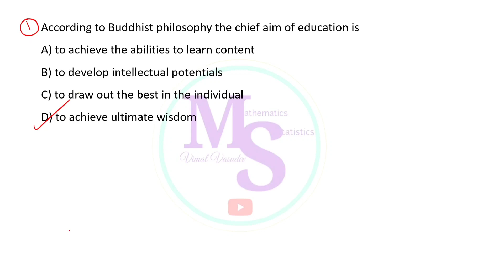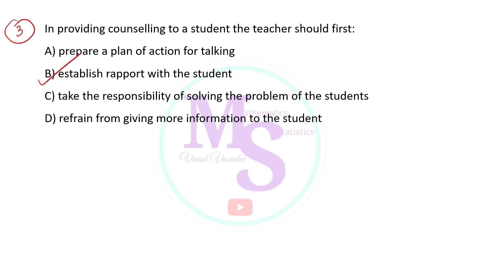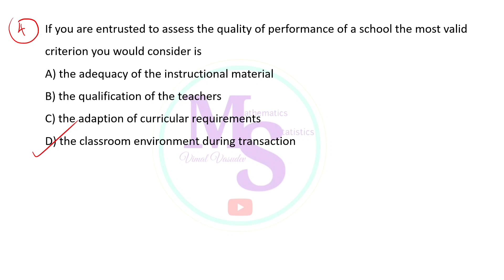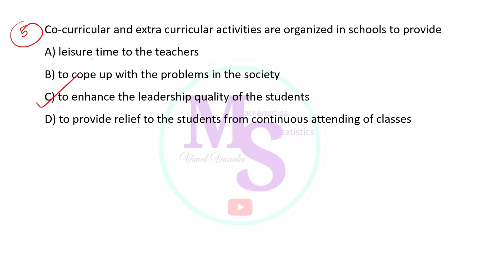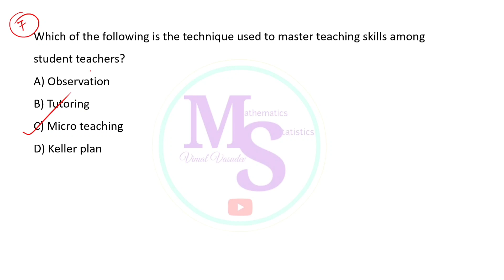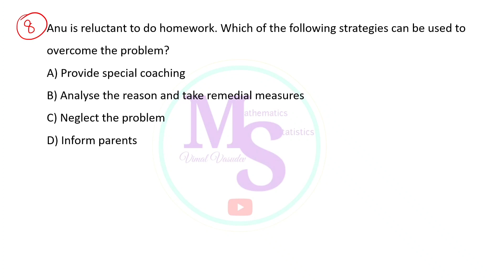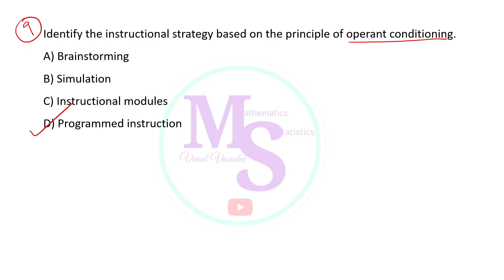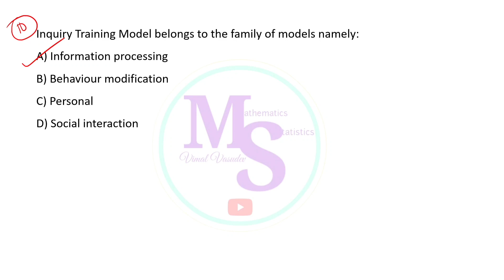SET - General Paper- Previous Year Questions- Class 23 - Kerala State Eligibility Test(SET)